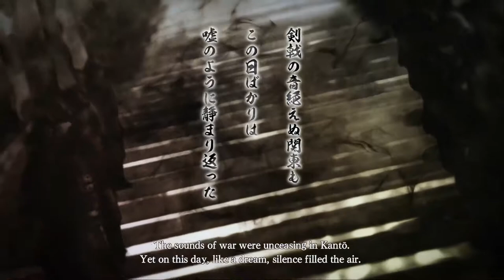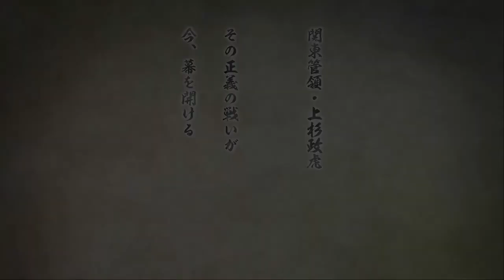Nobunaga's Ambition Taishi Cutscene 6:Becoming Kanto Chancellor